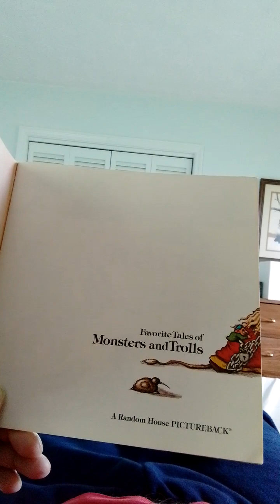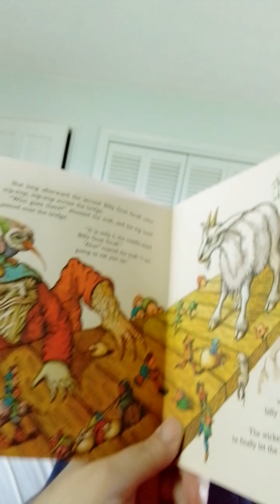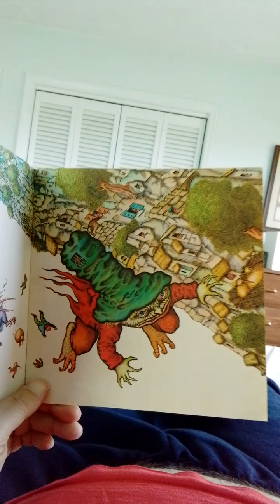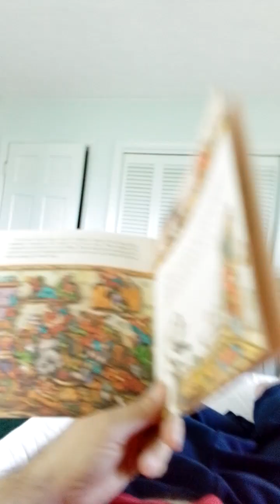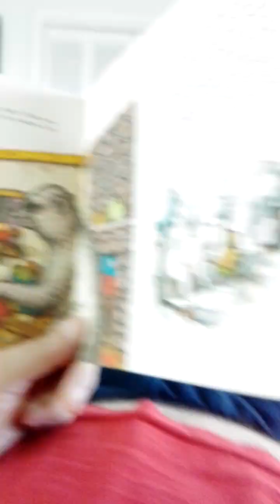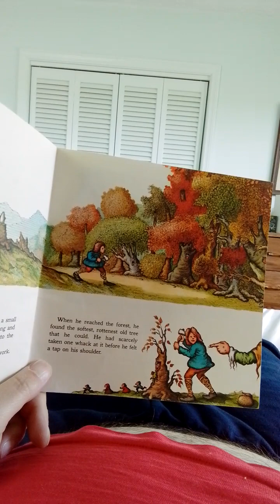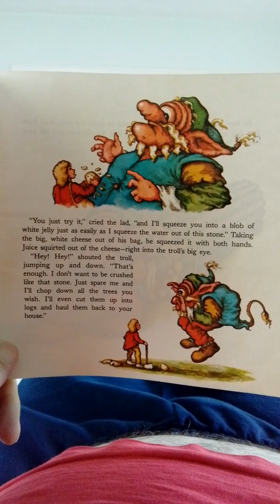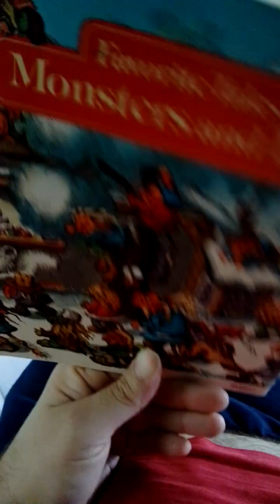Favorite Stories of Monsters and Trolls (1977) ASMR ( Page Turning) Early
CLassic Collection of Spooky Tales Children's Book About Trolls and Monsters and a Special Pussycat my mom brought me one night when she was finishing up her Masters in the 1970s Should be great for Beltane / Walpurgisnacht / May Eve. Sorry I didn't read it aloud. Monsters Trolls fairytales ASMR ChildrensLiterature earlyb#CreepyPastas